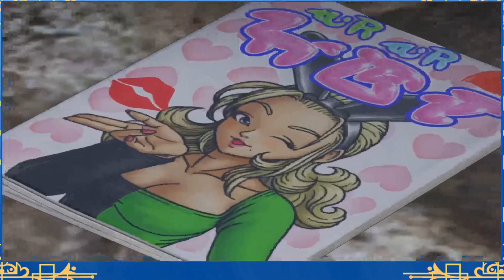Dragon Quest XI #46: Pre-Arboria Sidequests [1/2]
Trying to get these done before the next town.

Game: Dragon Quest XI
Release Dates: 2018
Developer/Publisher: Square Enix
System: PS4 (Launch Version)